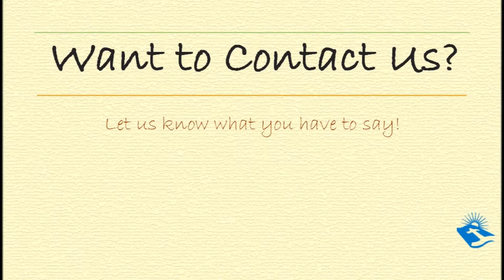Changing Lives Ministry 43rd Video Flash